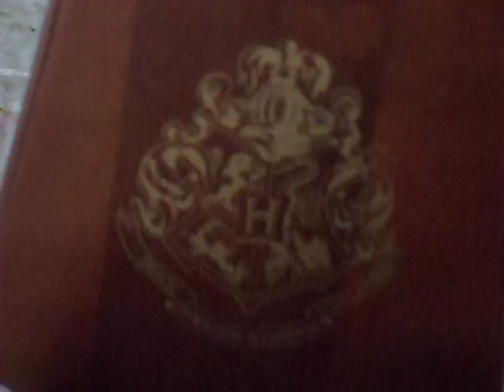Bacchetta Sambuco.AVI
E la replica della Bacchetta più potente del mondo.
Ed e una delle migliori mai create dalla Noble ...
un altro dei "doni" della morte... il dono che e appartenuto al primo fratello. giunto di mano in mano ai maghi oscuri... una scia di sangue che lo conduce nelle mani del fabbricatore bulgaro di bacchette. rubata dal predecessore di Voldemort come mago oscuro. da qui sconfitto e caduta in mano a Silente. poi nelle mani di Colui Che Non Deve Essere Nominato... infine giunta ad Harry che... pone fine alla sua esistenza e... a tutto il male che ha causato.
Replica degna di un meraviglioso e unico oggetto come questo.